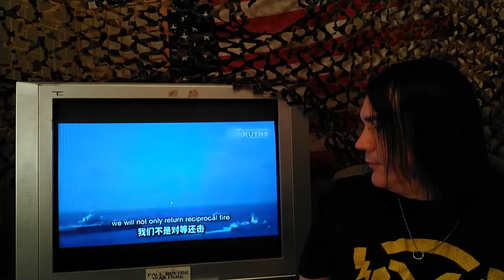2/4 MASSIVE Fukushima Update For Aug. 2021: China Glorifies Nuclear War –THE CORRECT VIWS 08/15/2021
Nothing like China’s government sanctioned media praising the idea of nuclear war, ay?
~Sam